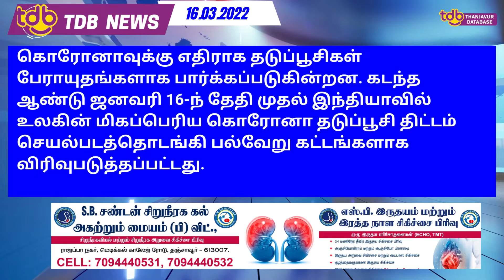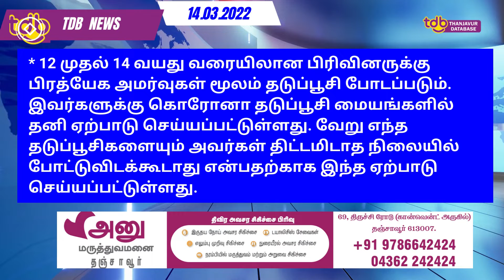12 முதல் 14 வயது சிறுவர்களுக்கு தடுப்பூசி வழிகாட்டுதல்களை வெளியிட்ட மத்திய அரசு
12 முதல் 14 வயது சிறுவர்களுக்கு இன்று முதல் தடுப்பூசி: வழிகாட்டுதல்களை வெளியிட்ட மத்திய அரசு                                                                                           கொரோனா வைரஸ் தொற்றுக்கு எதிராக நாடு தீவிரமாக போராடி வருகிறது. கொரோனாவுக்கு எதிராக தடுப்பூசிகள் பேராயுதங்களாக பார்க்கப்படுகின்றன. கடந்த ஆண்டு ஜனவரி 16-ந் தேதி முதல் இந்தியாவில் உலகின் மிகப்பெரிய கொரோனா தடுப்பூசி திட்டம் செயல்படத்தொடங்கி பல்வேறு கட்டங்களாக விரிவுபடுத்தப்பட்டது.
அந்த வகையில் அடுத்தகட்டமாக 12 முதல் 14 வயது வரையிலான சிறுவர், சிறுமிகளுக்கு தேசிய தடுப்பூசி தினமான இன்று (16-ந் தேதி) முதல் கொரோனா தடுப்பூசி போடப்படுவதாக அறிவிக்கப்பட்டுள்ளது.

இதற்கான வழிகாட்டுதல்களை மத்திய சுகாதார அமைச்சகம் வெளியிட்டுள்ளது. அதில் கூறப்பட்டுள்ள முக்கிய அம்சங்கள் வருமாறு:-

* 12 முதல் 14 வயது வரையிலான சிறுவர், சிறுமியருக்கு ஐதராபாத்தில் உள்ள பயாலஜிக்கல்-இ நிறுவனத்தார் மூலம் தயாரிக்கப்படுகிற கோர்பேவேக்ஸ் தடுப்பூசி செலுத்தப்படும். ஆன்லைன் மூலமாவோ, தடுப்பூசி முகாம் நடைபெறும் இடங்களிலோ பதிவு செய்து கொண்டு தடுப்பூசி செலுத்திக்கொள்ளலாம்.

* இந்த தடுப்பூசிகள் 28 நாள் இடைவெளியில் 2 டோஸ்கள் செலுத்திக்கொள்ள வேண்டும்.

* தடுப்பூசி போடுவதற்கு 12 வயது முடிந்ததை தடுப்பூசியை செலுத்துகிறவர் உறுதி செய்து கொள்ள வேண்டும். ஒரு குழந்தை தடுப்பூசி போட பதிவு செய்து 12 வயதை எட்டவில்லை என்றால் தடுப்பூசி செலுத்தக்கூடாது.

* 12 முதல் 14 வயது வரையிலான பிரிவினருக்கு பிரத்யேக அமர்வுகள் மூலம் தடுப்பூசி போடப்படும். இவர்களுக்கு கொரோனா தடுப்பூசி மையங்களில் தனி ஏற்பாடு செய்யப்பட்டுள்ளது. வேறு எந்த தடுப்பூசிகளையும் அவர்கள் திட்டமிடாத நிலையில் போட்டுவிடக்கூடாது என்பதற்காக இந்த ஏற்பாடு செய்யப்பட்டுள்ளது.

* 12 முதல் 14 வயது வரையிலான பிரிவினருக்கு தடுப்பூசிகள் கலக்கப்படாமல் இருப்பதை உறுதி செய்ய தடுப்பூசி போடுவோருக்கும், தடுப்பூசி குழுவினருக்கும் தகுந்த பயிற்சி அளிக்கப்பட வேண்டும்.

60 வயதான அனைவருக்கும் முன் எச்சரிக்கை டோஸ் என்ற பெயரில் பூஸ்டர் தடுப்பூசி டோஸ்களும் இன்று முதல் செலுத்தப்படுகின்றன. 2-வது டோஸ் தடுப்பூசி செலுத்தி, 9 மாதங்கள் (36 வாரங்கள்) ஆனவர்களுக்கு இந்த முன் எச்சரிக்கை டோஸ் தடுப்பூசி இன்று முதல் போடப்படுகிறது.

முதல் 2 டோஸ் தடுப்பூசியாக கோவேக்சின், கோவிஷீல்டு ஆகியவற்றில் எது, யாருக்கு செலுத்தப்பட்டதோ, அதுவே பூஸ்டர் டோசாக அவர்களுக்கு செலுத்தப்படும் என்று அறிவிக்கப்பட்டுள்ளது.